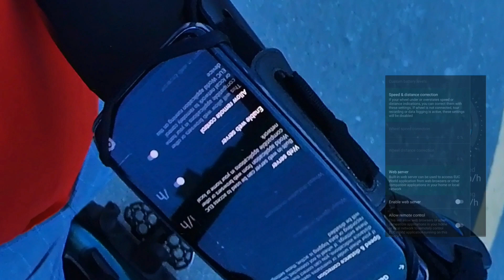91kph / 56mph Begode Monster Pro my new top speed (euc world default settings)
EUC World at default settings